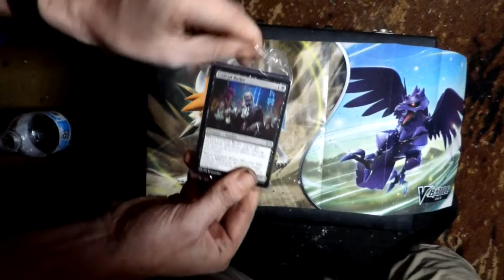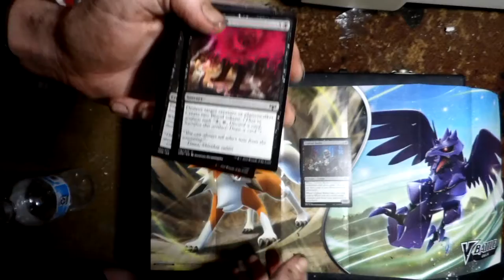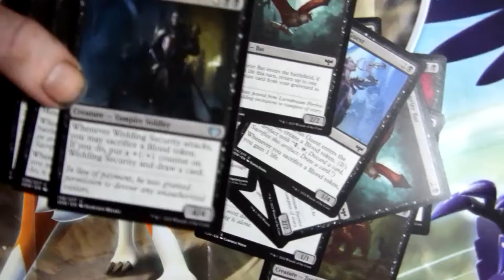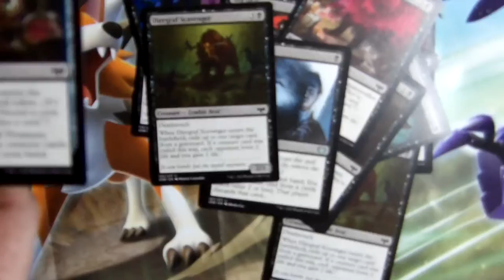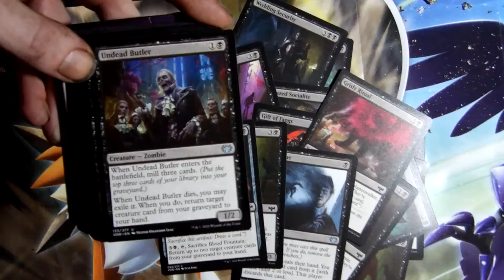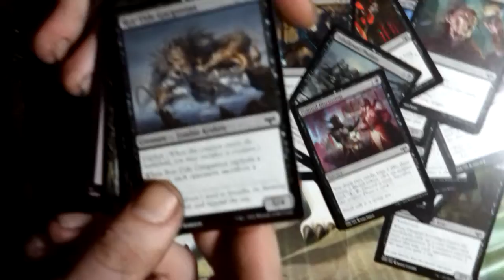Magic: The Unpackaging 005